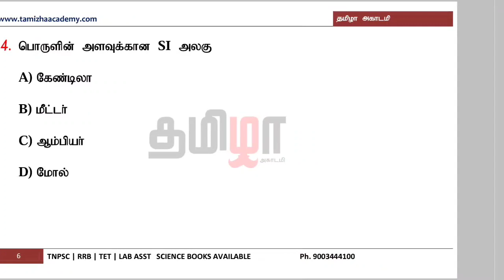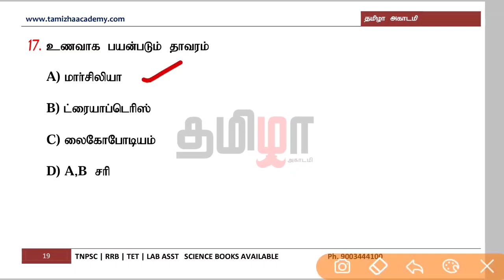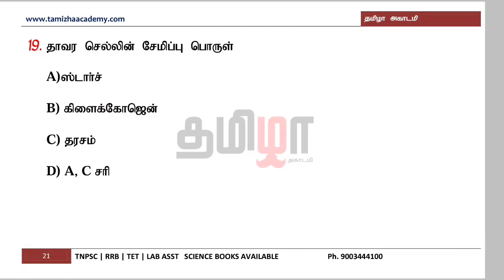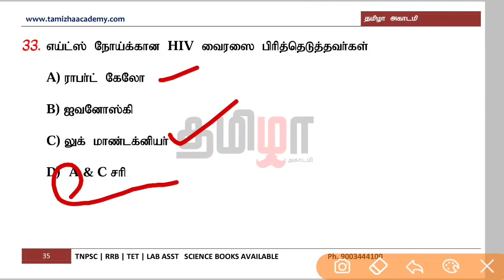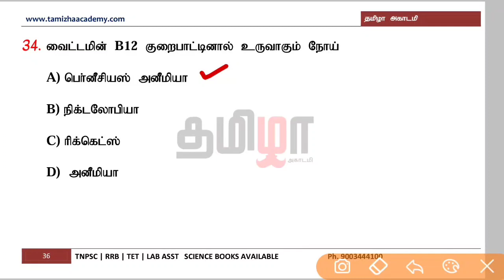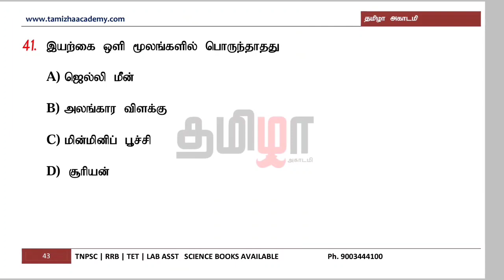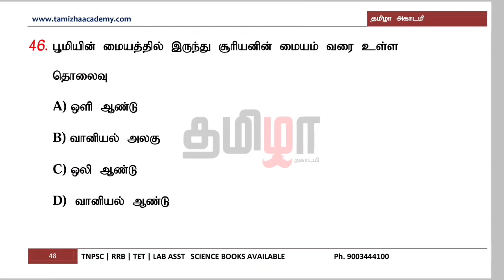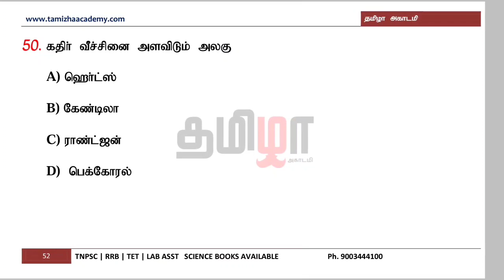RRC GROUP D SCIENCE MODEL QUESTION PAPER ANALYSIS IN TAMIL | 50 QUESTIONS WITH DETAILED EXPLANATION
RRB FREE TEST BATCH JOIN:
Telegram Join :

வணக்கம் தமிழா …

தமிழா அகாடமியின் ஆசிரியர் குழுவால் புதிய பாடத்திட்டத்தின் அடிப்படையில் புதிய சமச்சீர் கல்வி புத்தகத்திலிருந்து தொகுத்து வடிவமைக்கப்பட்டுள்ளது .
பல ஒரே பாடங்களில், இருக்கக்கூடிய ஒரே மாதிரியான தகவல்களை ஒன்றாக தொகுத்து படிப்பதற்கு ஏற்ற வகையில் வடிவமைக்கப்பட்டுள்ளது.

Books Order at : 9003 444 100, 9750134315 இந்த எண்களில் ஆா்டா் செய்து கொள்ளலாம்.

இப்பொழுது தயார் நிலையில் உள்ள புத்தகங்கள்
I. இயற்பியல்
II. வேதியியல்
III. உயிரியல்

இயற்பியல், வேதியியல், உயிாியல் – 3 புத்தகங்களும் கொாியா் கட்டணம் உள்பட ரூ.960 மட்டுமே. பணம் செலுத்திய பிறகு உங்களுடைய முகவாி, பணம் செலுத்தியதற்கான Receipt இவற்றை மேலே குறிப்பிட்ட எண்களுக்கு WhatsApp Message செய்து ஆா்டரை Confirm செய்து கொள்ளவும்.

ACCOUNT DETAILS:
Name : A.Saravana Kumar
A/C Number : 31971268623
IFSC Code : SBIN0011067
Bank : State Bank of India
Branch : Batlagundu

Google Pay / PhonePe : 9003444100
UPI ID : tamizhaacademy@oksbi